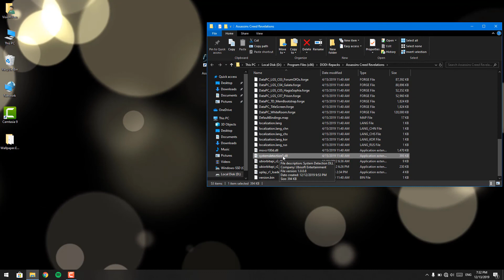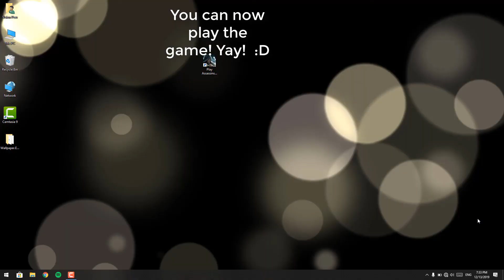Assassin's Creed Relevations screen flickering fix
So the problem persists due to Windows 10. If you are on Windows 10 the chances of you facing this bug is most likely. What we do here is trick the system detection file, but just renaming it.

You'll need no additional file to fix this. Go to the folder where game is installed, then search for "systemdetection.dll" then rename it to "systemdetection0.dll" and enjoy! You might need to restart the game if it's already open!